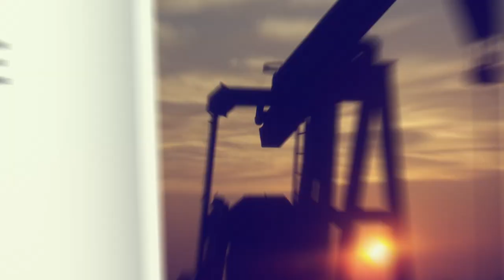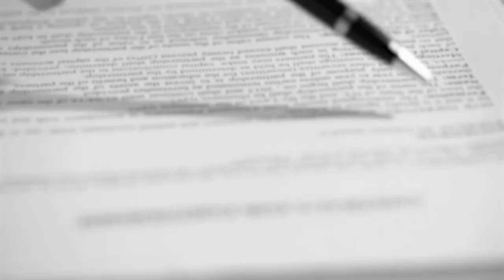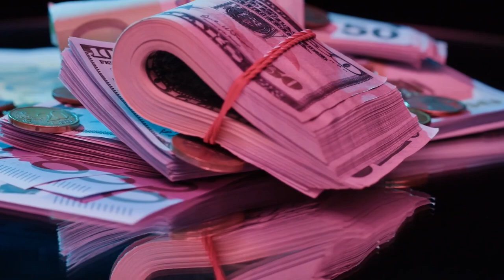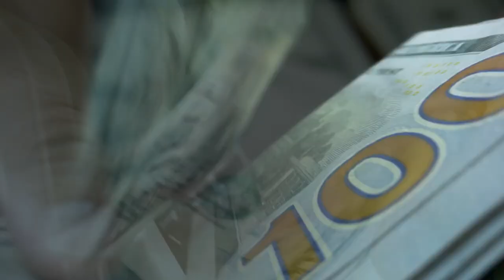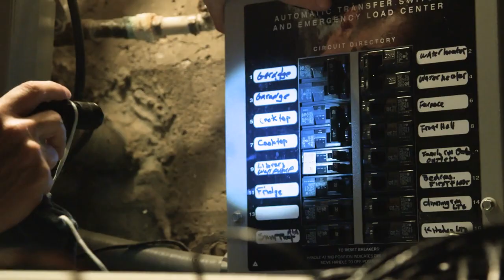History of the Mafia in Venezuela